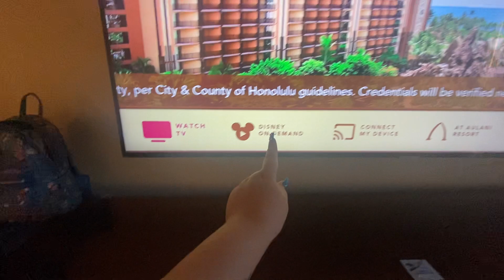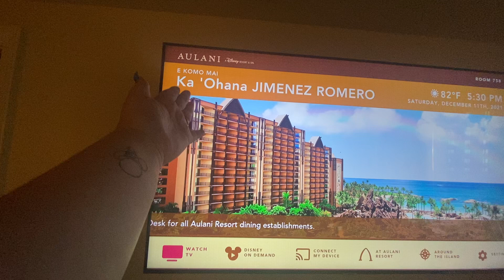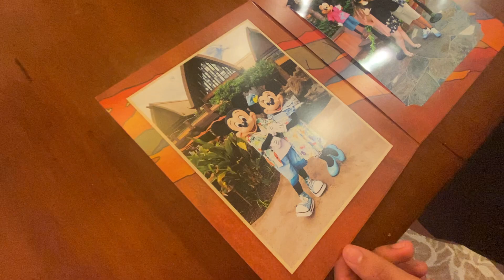Disney’s Aulani DVC 1 Bedroom Villa Room Tour 🌺🌴